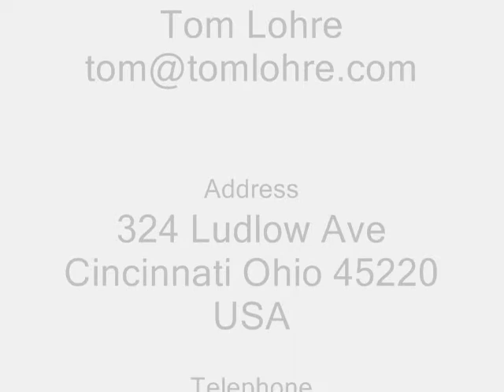Sit Well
Lisa Storie, owner of Sitwell's Coffee House, talks candidly about owning a bohemian European style coffee house in Cincinnati, Ohio USa